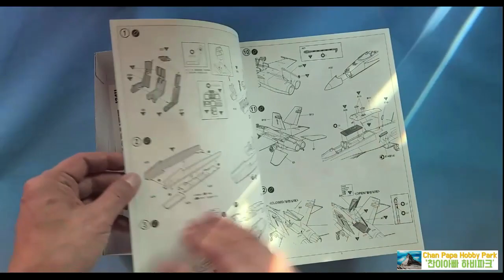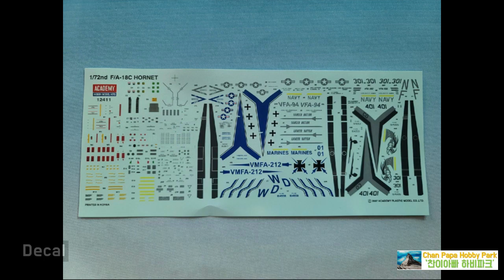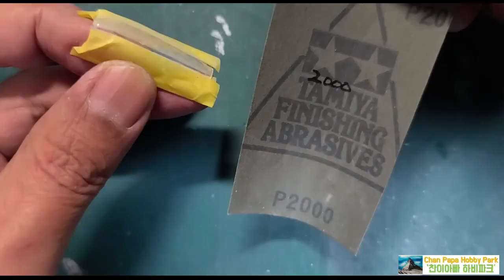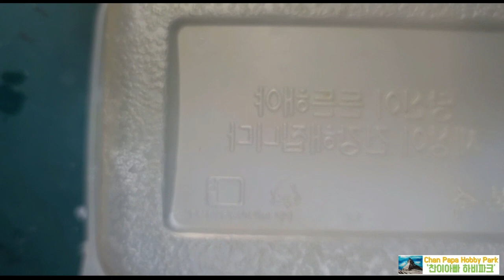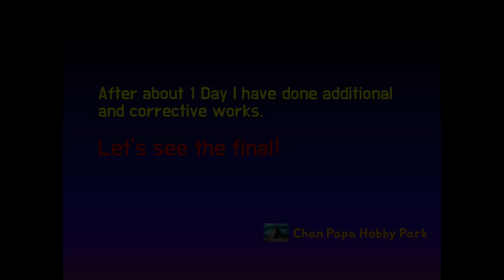Full Building USMC F/A-18C #2 - Academy 1/72 - Aero Model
Building Time : About 10 Days

3가지 버전으로 재현 가능한데
' VFA-212 "Lancers", MCAS Iwakuni, 2007
미해병대 제212전투공격비행대 "랜서스", 이와쿠니 미해병항공기지, 2007년 ' 버전 으로
선택해서 제작해봤습니다.